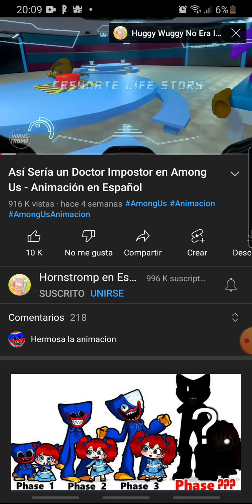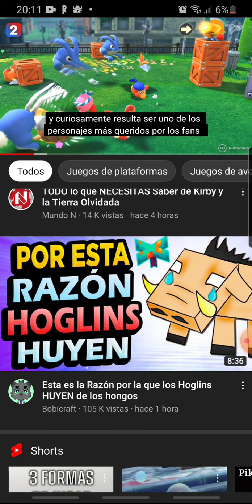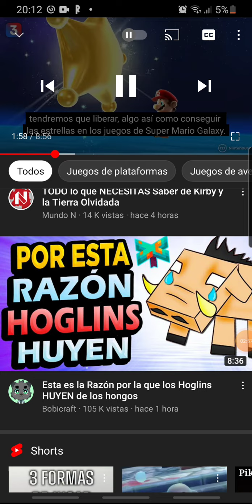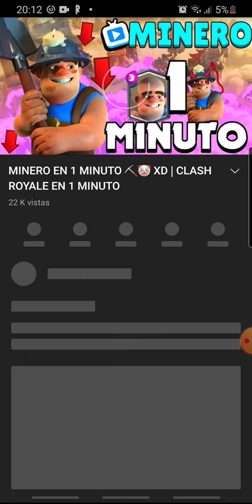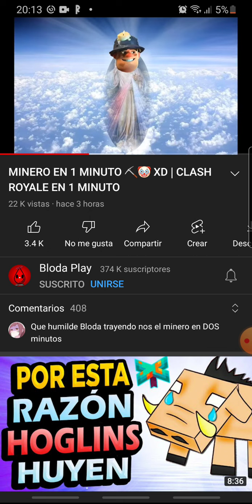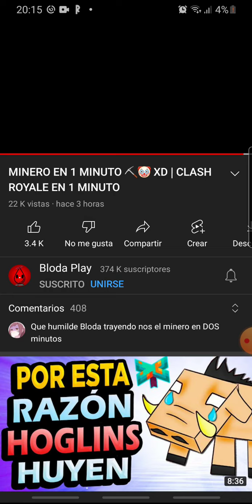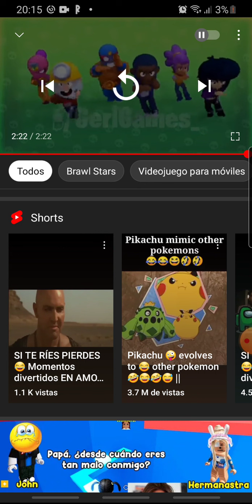nerfen al minero y mas